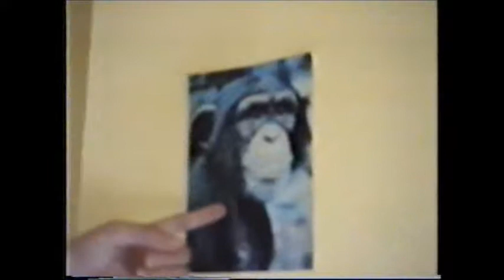Chorley Road 1991.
Mad's first residence in Adlington Chorley. At this time happily married to Fiona. Visited by sister Helen (filming) and sister in law Alison. Back then I was still a staff nurse and traveled 40 plus miles round trip daily to Whittingham hospital.
Son Jan was in primary school while Ava was about to start school.